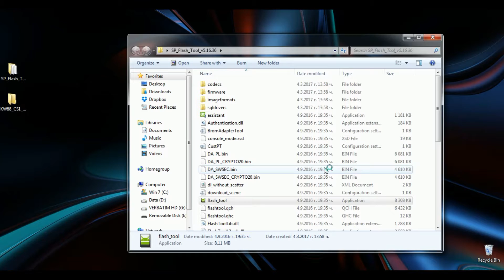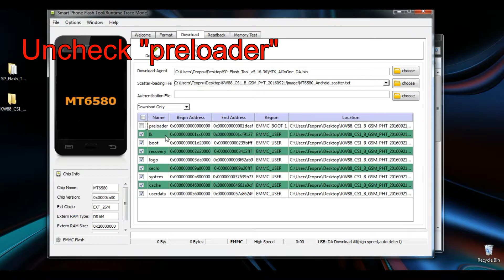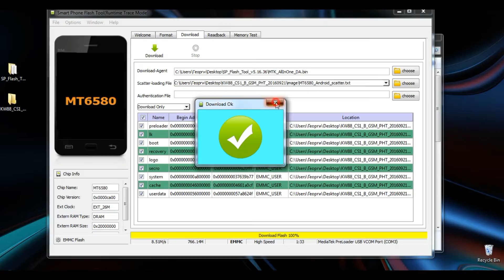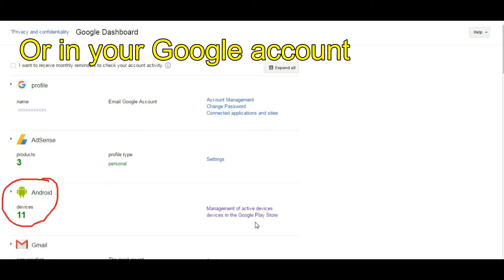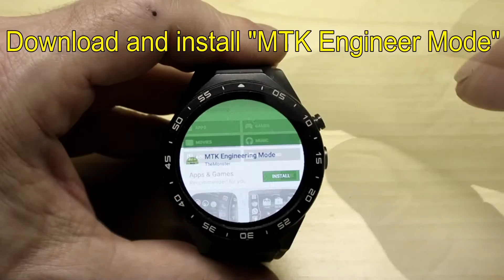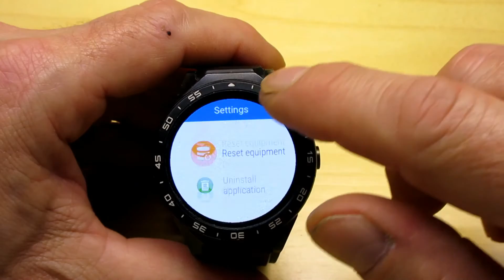Restore IMEI and OTA update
How to restore IMEI and OTA update

Before doing enything else,
be sure that you have already made a system backup
or you saved it on a cloud profile (like Google etc.)
If you want to flash firmware manually,

IMPORTANT :
Uncheck "preloader",otherwise you may lose the IMEI
on the device.
When you lost your IMEI, your android will not support your SIM Card,
that means you can't make or receive calls,
you will not be able to see the Network on your device,
and don't have OTA (On-The-Air) update.
But if you check "preloader",you can restore the IMEI.
You can find your default IMEI on your purchase bill,
under the battery,on the box or
in your cloud account (like Google etc.)
Just note it down on a paper or anywhere.

Download and install "MTK Engineer Mode" 2.1 App

Open the the MTK Engineer mode app,
MTK setting/Connectivity/CDS information/
Radio information/Phone 1,
then enter the command as AT +EGMR=1,7,"your first imei"
(put a space between AT and + )
and then tap on SEND AT COMMAND.
It will show you that command sent.
Now just restart you device and enjoy.
Network is available and you can download the last OTA updates.
On the last update KW88_CS1_B_GSM_PHT_20170112 you
can download many watchfasec via WiFi.

If you like it and you want me to do more